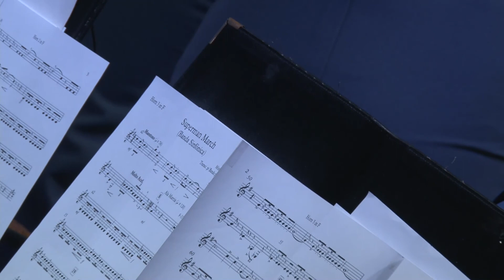Banda Sinfônica da Polícia Militar em Boas Novas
Banda Sinfônica da Polícia Militar - IBBN - 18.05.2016